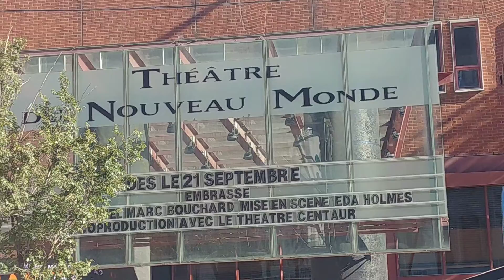Walk Downtown , Place des Arts, October 7, 2021, Montreal City, Quebec, Canada